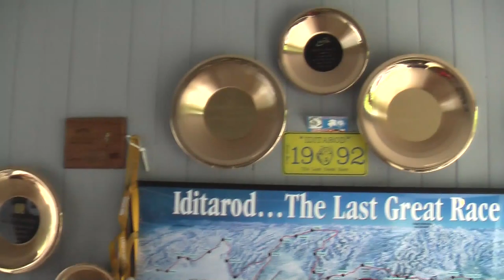Martin Buser Iditarod Training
2011 Visit to Martin Buser's Iditarod Training Camp